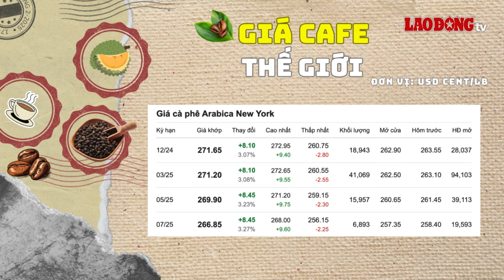Giá nông sản hôm nay 14.11: Giá hồ tiêu tiếp tục sụt giảm| Báo Lao Động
Giá nông sản hôm nay 14.11: Tại sàn giao dịch giacaphe.com, giá hồ tiêu trung bình ở mức 138.500 VNĐ/kg, giảm 1.000 VNĐ/kg so với hôm trước.
* Đường dây nóng: 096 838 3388